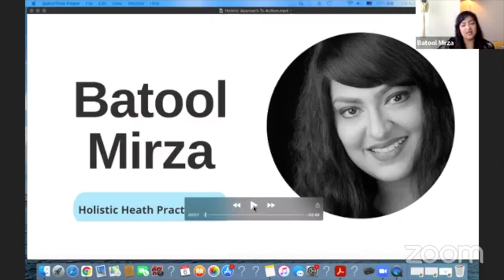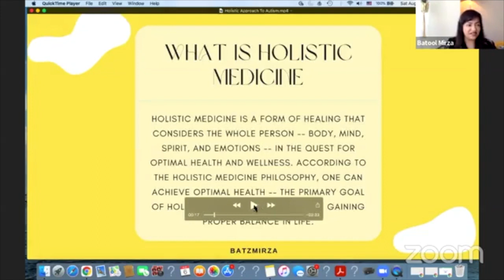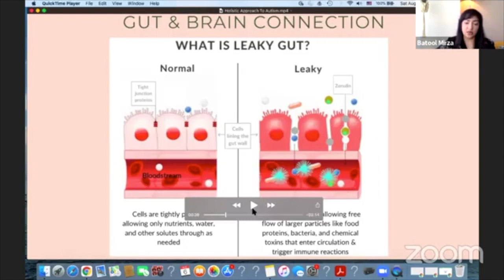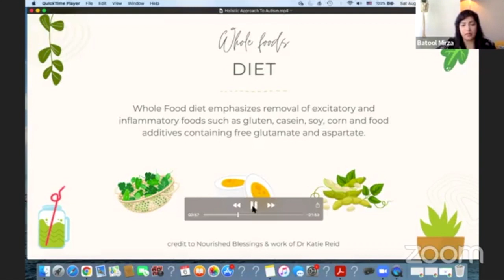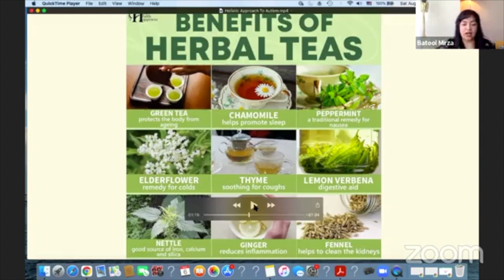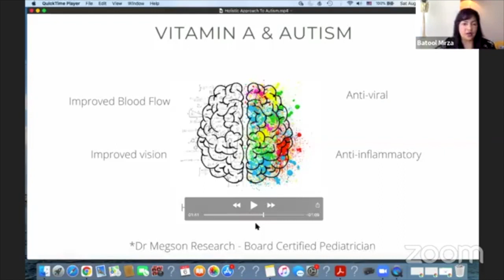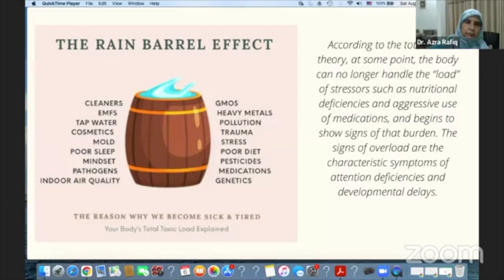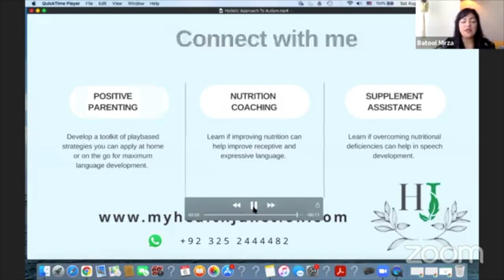Gut Health & Autism | What is GFCF Diet | Reduce Hyperactivity & Aggression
About me:
I am a mom to a now 8 year old son who was diagnosed with Autism. I have started this channel to share resources and reviews of what has helped me in improving my son's life and overcoming the challenges he faced that comes with the diagnosis. Inspired by my son's journey and my own struggle/triumphs as a parent, I have pursued further studies to now be a Certified Holistic Health Practitioner and dedicate a lot of my time in educating, guiding and assisting parents looking for support and coaching. I focus my video content on a lot of Urdu language which was my mother tongue growing up, in my hope to give back to my community. I hope my recommendations and explanations help you understand this journey and navigate it a little bit easier.

I did this live For Autism Surveillance Project & Autism Without Borders, Founded by Dr Azra Rafiq, a great humanitarian and Consultant Paediatrician, carrying out Parent Training & Workshops for families with autistic children. You can see more information about them

In this video I discussed:

1. What is Holistic Medicine (3:10)
2. Role of Diet (7:30)
3. Leaky Gut (9:00)
4. Signs & Symptoms of Leaky Gut (10:50)
5. Role of Neurotransmitters (12:00)
6. Whole Foods Diet (14:10)
7. Bone Broth (20:44)
8. Nutritional Deficiencies - Omega3, Vitamin A  (21:20)
9. Supplements & Herbs (25:20)
10. Primitive Reflexes (26:00)
11. Total Load Approach (30:30)
12. Circadian Rhythm (32:00)
13. List of Resources (34:35)